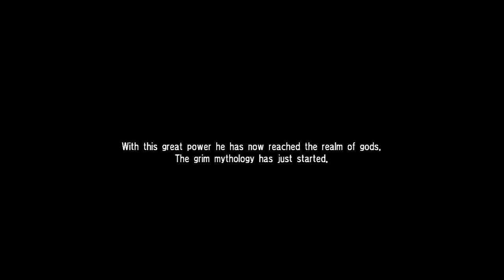Soul Calibur IV - Cervantes story mode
The dreadful pirate known as Cervantes de Leon! a new chapter of his story begins now, he's after soul edge! come see how it'll end!